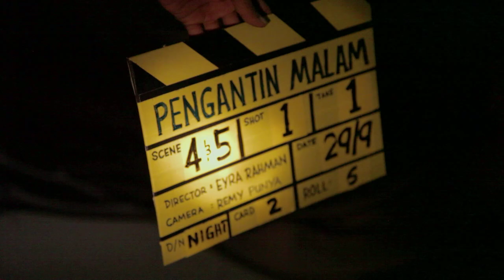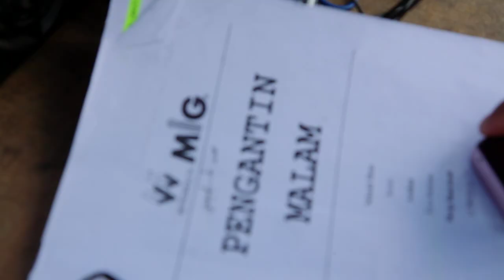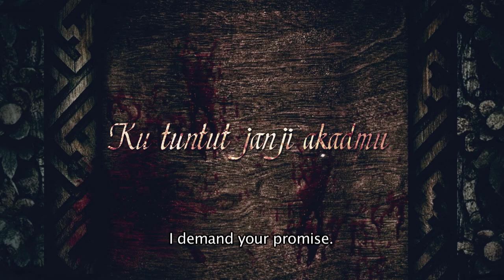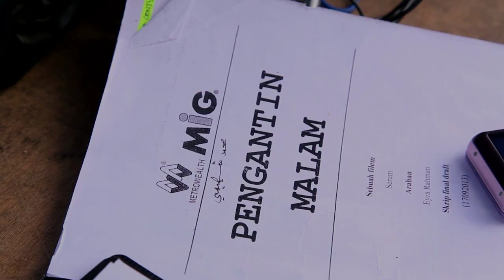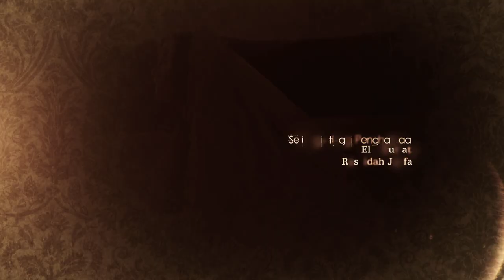Di Sebalik Tabir Pengantin Malam